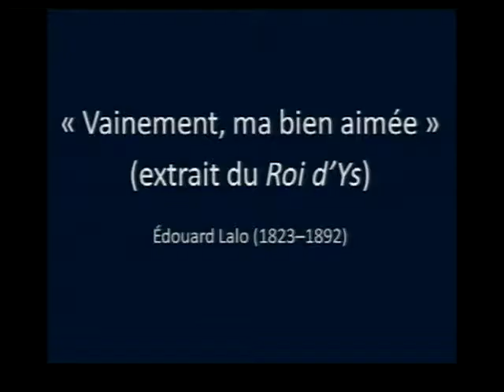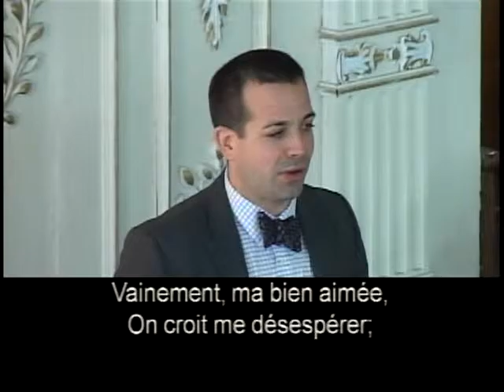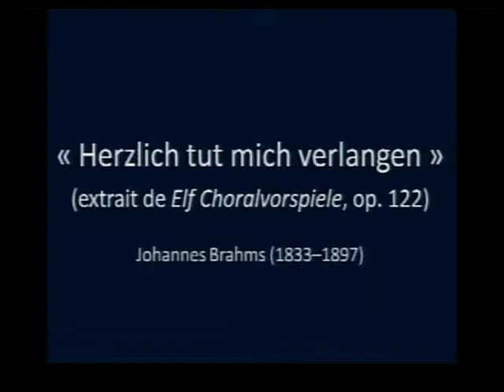Orgue et son lieu: Jean-Willy Kunz et Thomas Leslie (2)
Par ici pour s'inscrire à l'infolettre du CIOC! / We've got some scoops on our newsletter
Lisez notre entrevue avec le gagnant/Read our interview with David Baskeyfield